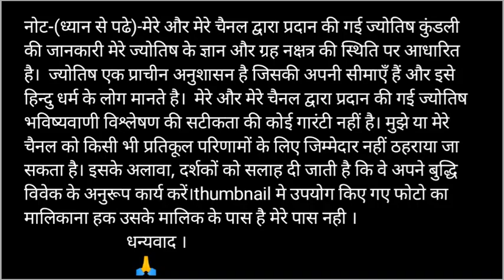धनु राशि 2021 राशिफल|Dhanu Rashi 2021 Rashifal in Hindi |Saggitarius Horoscope 2021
Time - 12:00

Visit please

Please Share and Comment if you would like to get your questions answered

धनु वार्षिक राशिफल ।। Dhanu Rashifal 2021

धन्यवाद ।